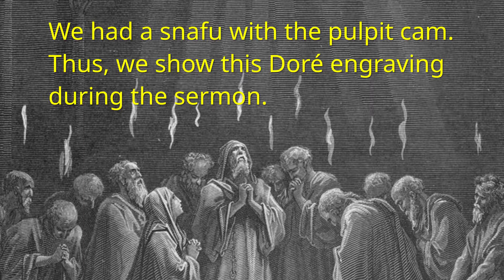CTK Day of Pentecost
The texts and tunes for Lutheran Service Book 693, "O Holy Spirit Grant Us Grace"; 781, "We Give Thee but Thine Own"; and 496, "Holy Spirit, Light Divine" are in the public domain.